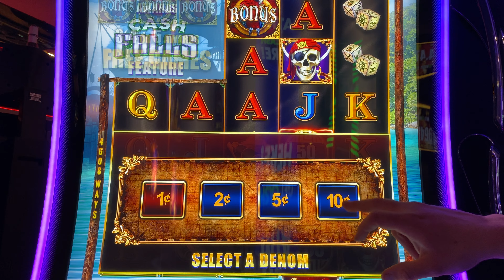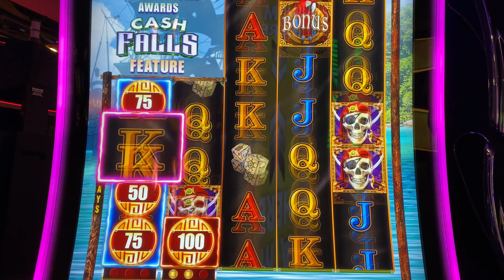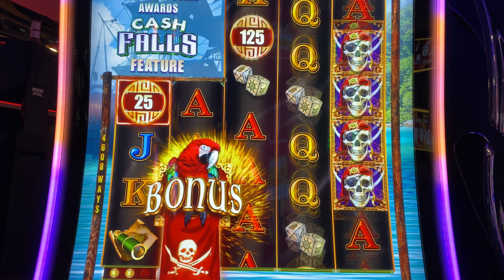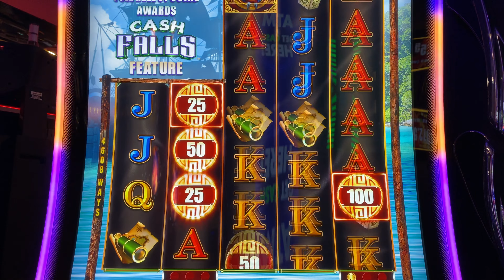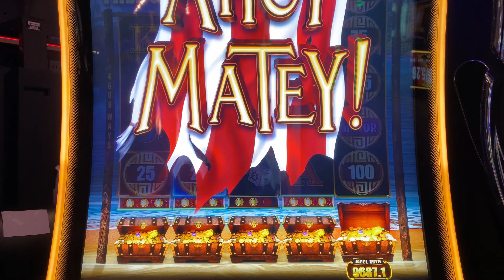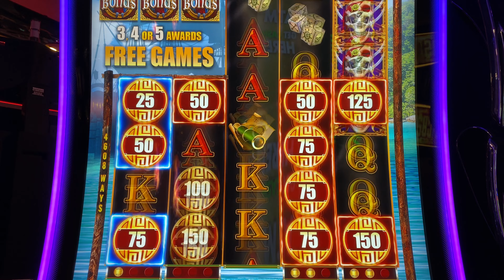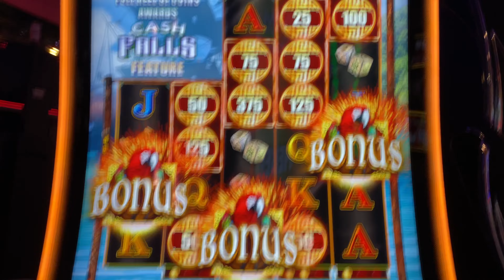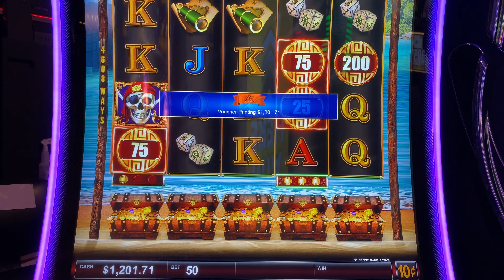MAJOR SUPER BIG WIN!!! Cash Falls Pirate's Trove FREE GAMES BONUS! 1ST TIME PLAYING!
We play a super fun session on our 1st time playing Cash Falls Pirate's Trove! We hit a Major Super Big Win and get the free games bonus! It was an epic session where we win really big! We want to have the most fun we can have!!! We have been busy and now we are back to the Slot Nation. Yeah Buddy!

Any Package Mail to:
Slot Lizards
10040 W Cheyenne Ave Ste 160